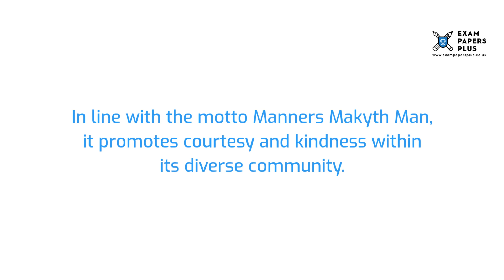Winchester College 13 Plus (13+) Entrance Exam Information - Year 9 Entry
to learn more about the Winchester College 13 Plus (13+) Entrance Process. Topics covered include

▶️ Winchester College • School Details
▶️ Winchester College • Open Days for 13 Plus (13+) Entrants
▶️ Winchester College • Admissions for 13 Plus (13+) Places
▶️ Winchester College • Layout of the 13 Plus (13+) Exam
▶️ Winchester College • Pass Marks for the 13 Plus (13+) Exam
▶️ Winchester College • Preparing for the 13 Plus (13+) Exam
▶️ Winchester College • Practice Tests for the 13 Plus (13+) Exam

5+ (5 Plus) Exam Practice Papers
6+ (6 Plus) Exam Practice Papers
7+ (7 Plus) Exam Practice Papers
8+ (8 Plus) Exam Practice Papers
9+ (9 Plus) Exam Practice Papers
10+ (10 Plus) Exam Practice Papers
11+ (11 plus) Exam Practice Papers
12+ (12 plus) Exam Practice Papers
13+ (13 Plus) Exam Practice Papers
16+ (16 Plus) Exam Practice Papers

We also offer:

📝Tuition
📝Courses
📝Mock Exams
📝Masterclasses
📝Mark Schemes